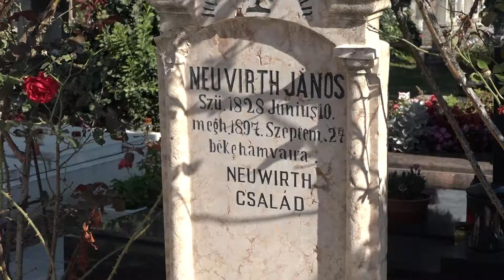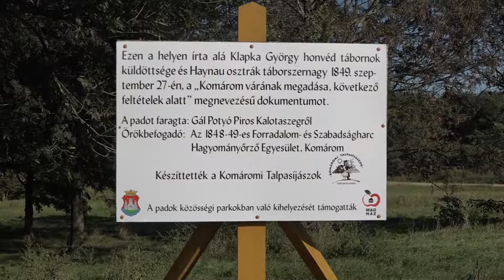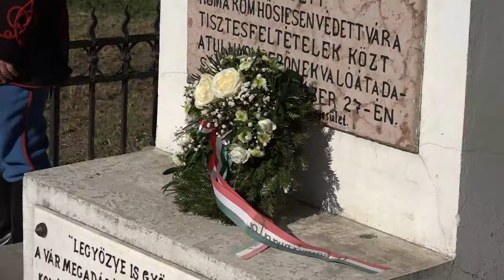A szabadságharc komáromi hőseire emlékeztek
Három helyszínen tartott megemlékezést az 1848-49-es Forradalom és Szabadságharc Hagyományőrző Közhasznú Egyesület szeptember 27-én, ahol a szabadságharc komáromi hőseinek emléke előtt tisztelegtek. Az eseményeken több komáromi szervezet, egyesület is képviseltette magát. Dudán közreműködött Horsa István. (Forrás: KTV, szerk.: Kánya Nikoletta, op.: Molnár Zoltán)